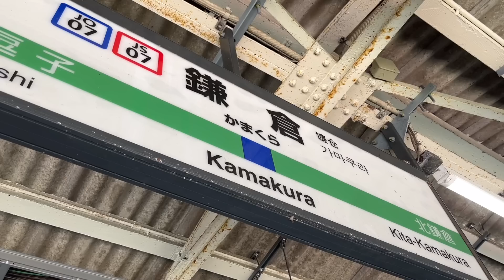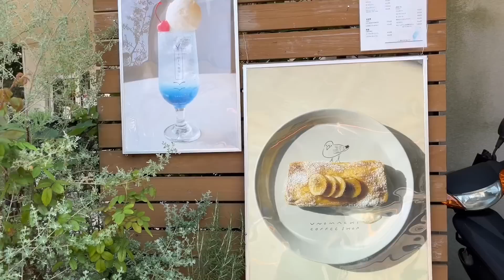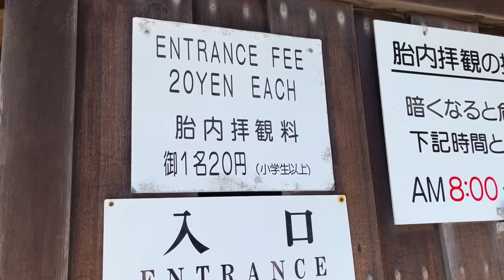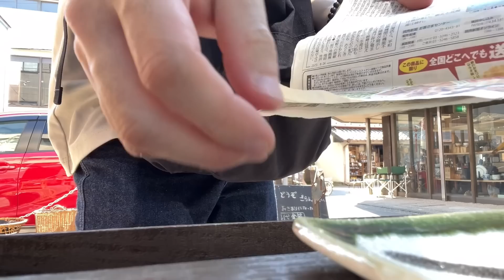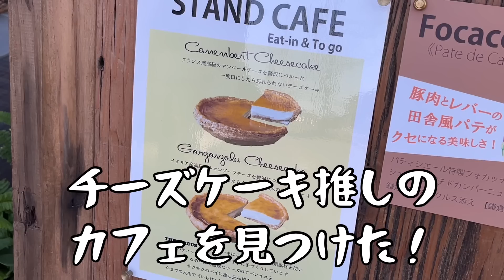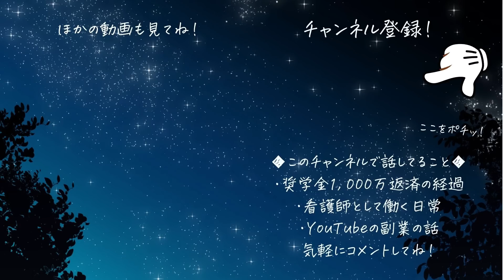【給料日】プチ贅沢する看護師の地味ルーティン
◆僕が利用してる看護師転職サイト
転職で悩むときはここで職場を探してるよ！
1分で簡単に無料登録できるから見てみてね！
ーーーーーーーーーーーーーー
◆マスク肌荒れの対策！
しっかり保湿できて、自然由来の原材料で
安心して使えるパックを1年以上愛用してるよ！
アトピー肌がある人に特にオススメです◎
◆時短料理ならこれ！
3日間の献立キットが期間限定で70％Off！
手軽で本当においしいからオススメだよ！

◆ダイエットのお供
姉が3kg痩せたファンケルの発芽米🍚
糖質の吸収を抑えてくれるのでダイエットに必須の食材です！💪
◆節約・貯金を始めたい人におすすめ！
レシートを読み込むだけで簡単に家計簿が完成する無料アプリだよ！
苦手意識ある人も、まずはここから家計管理を始めてみよう！

無料の保険相談で親戚の保険料が月4万円も安くなったみたい😂
今ならお米などのプレゼントももらえるから見てみてね！

電力プランの比較で月1,000円も安くなったからすぐに切り替えたよ😭
期間限定で1万円以上のキャッシュバックキャンペーンもあるから見てみてね！

ガス会社を乗り換えるだけで都市ガス料金が5%安くなったよ！
9月まで最大1万円のキャッシュバックキャンペーンもあるからお得🔥

WiMAXからの乗り換えなら違約金0円のWi-Fiだよ！
安くて速いから僕はここを利用してます📶
月2回の生配信、メンバー限定動画の公開をしてるよ！
視聴者さんの質問に答えたり、みんなで楽しく話す時間となっています！
気軽に遊びに来てね✨
■SNS－YouTubeでは話さない日常を書いてます🐌

Twitter│医療についてあれこれ思うことを呟いてます

楽天ROOM│健康に関わるものを主に紹介しています！